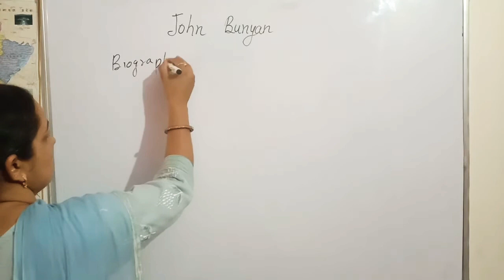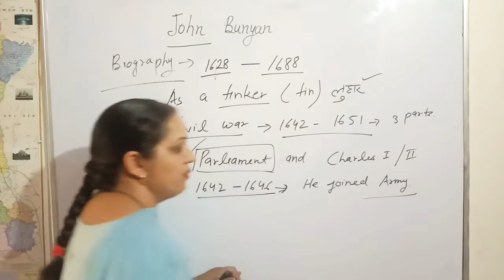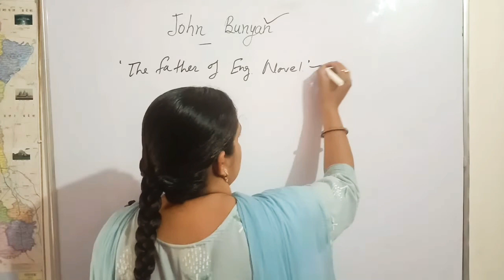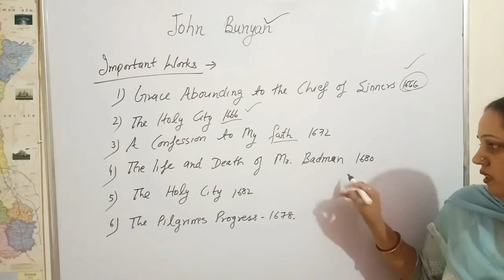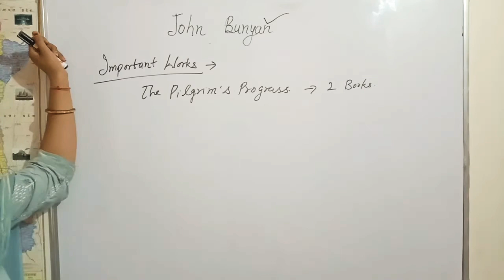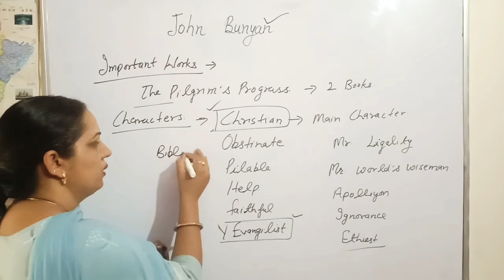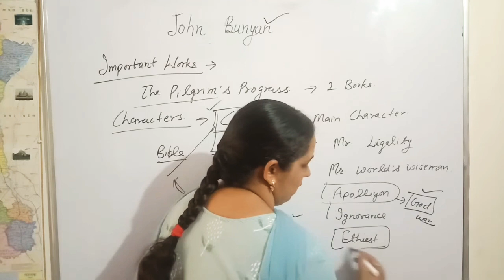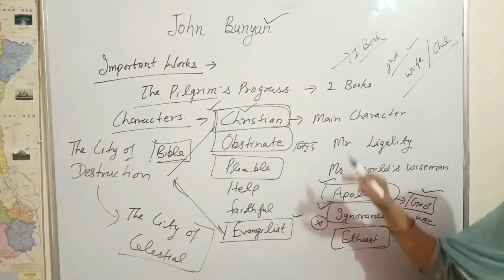John Bunyan' Biography& important Works "The Pilgrim's Progress"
Het Screening exam
kvs
nvs.
DSSSB
all state tet